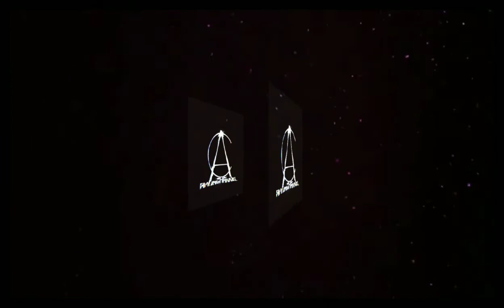OMBAK BABUNYI - JUSTY ALDRIN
lagu justy aldrin, kumpulan lagu justy aldrin, kumpulan lagu timur, kumpulan lagu timur baper, lagu timur terbaru 2021, lagu timur viral tik-tok
Ombak babunyi

Lagu terbaru, lagu pop, pop indonesia, judika, anneth, mahen